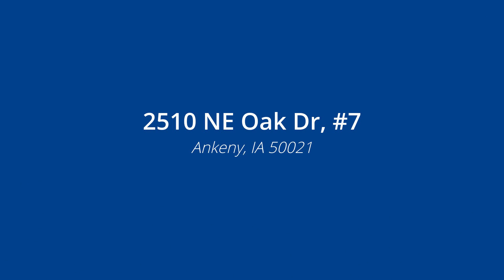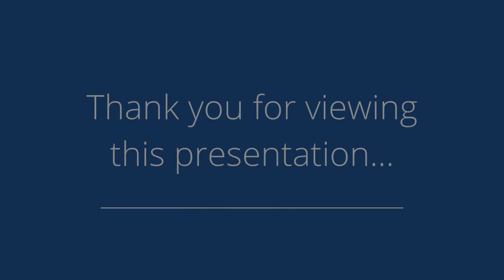2510 NE Oak Dr, #7, Ankeny, IA 50021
Presented by: Nicholas Scar